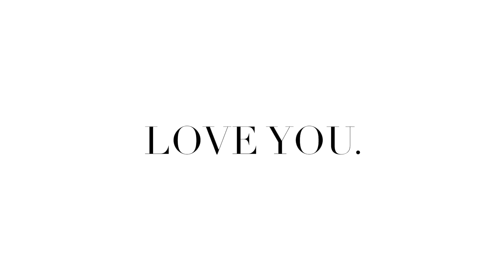FALL OUTFITS LOOKBOOK 2017 | LilyLikecom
♡ INFO:
Hey guys, I hope you enjoyed this Fall Lookbook and I gave you some inspiration for your own closet. Let me know which outfit was your favorite in the comments below. I hope you enjoyed this mix between a fashion lookbook and music video - I wanted to try something new! Now that Black Friday weekend is here, I thought it would be helpful to include some of my favorite Black Friday deals. Happy shopping!

Outfit Links:
Outfit 1: Nudes on Nudes
- Coat (similar)
- Nude Turtleneck
- Gucci Belt
- Gucci Bag
- Skinny Jeans

- Sandalettes (similar)
- Alexander Wang Prisma Bag (similar)

Outfit 3: The Statement Coat
- Coat (similar)
- White Turtleneck (similar)

- Leather Leggings (mine is from previous year, but this one is exactly the same)
- Gucci Bag

Check out my blogpost for more photos + links to all the items

♡ ABOUT ME:
Hi! My name is Lilia and I'm a 23 year old law student (LL.M) & Philosophy of a Scientific Field (LL.B) student at the University of Groningen, The Netherlands. I currently live in Washington DC and go to law school at GWU.

AGE Network Attn. LilyLikecom
1040 BC Amsterdam, Noord-Holland
The Netherlands

HOW I STUDY | My Study Routine For Double Degree Students/Exams (Law School & Philosophy)

♡ FASHION VIDEOS:
CREATE YOUR OWN STYLE | How To Find Your Style in 5 Steps

♡ SCHEDULE:
I post every Wednesday & Sunday (vlog) and sometimes on Friday!

Camera used: Canon 70D & Canon EOS M5